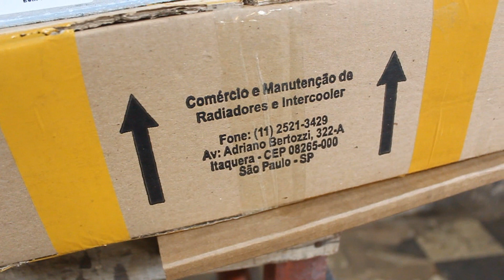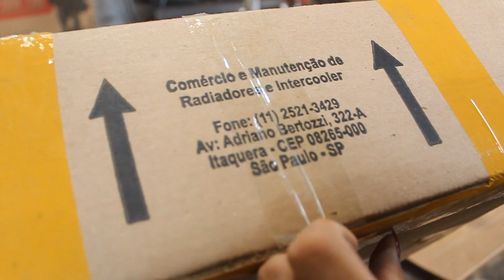Skyline feito em Casa Test drive! parte 45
Fizemos teste drive dos bruto. Estamos correndo antes de andar, o acelerador tá garrando , carburador falhando mas tá aí . Motor ap 1.8 tração traseira, motor central, inspiração Skyline 34 feito todo em chapa de aço 22, projeto e medidas cortados em cnc plasma, Carro feito em casa, skyline caseiro. Para adquirir projetos ou parcerias:

Loja do Mecânico, onde compro minhas ferramentas: cupom: desbravador04

Real radiadores
Localizado em Itaquera sp